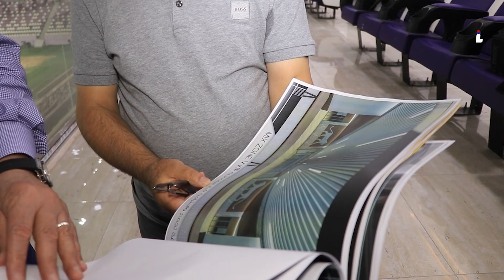درجال يكشف عن مستجدات افتتاح ملعب المدينة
الموقع الرسمي لوكالة الداعي نيوز

قناة الداعي نيوز الرسمية على اليوتيوب ...
الداعي نيوز وكالة اخبارية عراقية ناطقة بالعربية، تهتم بالشأن المحلي والعربي والاقليمي والدولي وكل ما يعنى به الانسان مقرها الرئيس في بغداد ، معتمدة لدى نقابة الصحفيين العراقيين بالرقم (552) في 2008